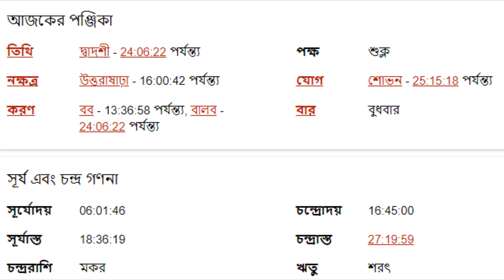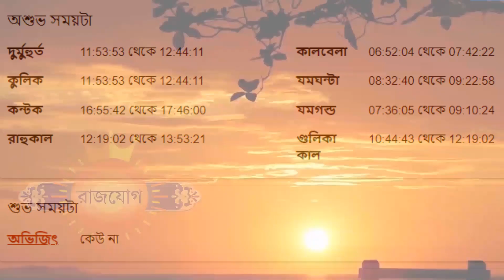৭ই সেপ্টেম্বর ২০২২ - কুম্ভ রাশি আজকের রাশিফল - Kumbha Rashi 7th September 2022 Rashifal - Aquarius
৭ই সেপ্টেম্বর ২০২২ - কুম্ভ রাশি আজকের রাশিফল - Kumbha Rashi 7th September 2022 Rashifal - Aquarius